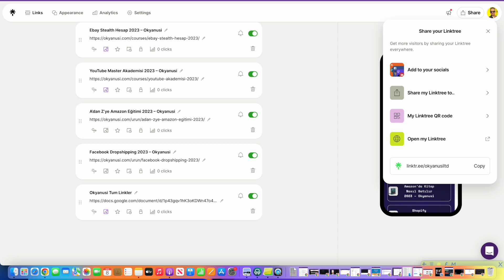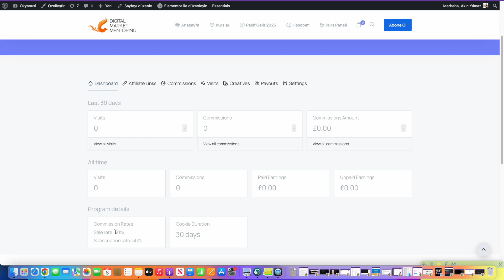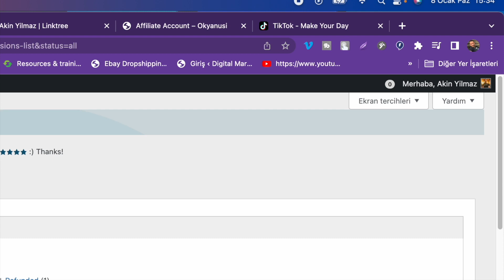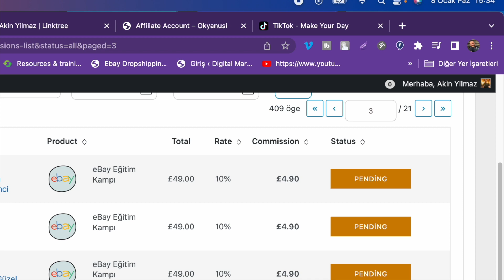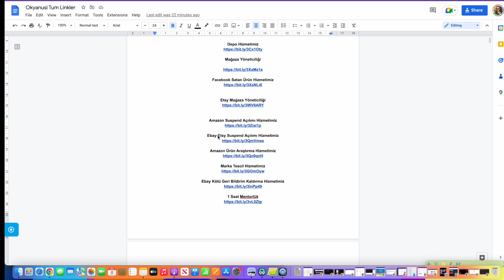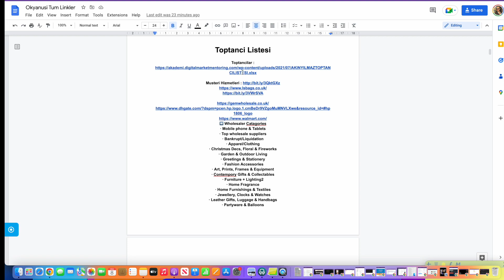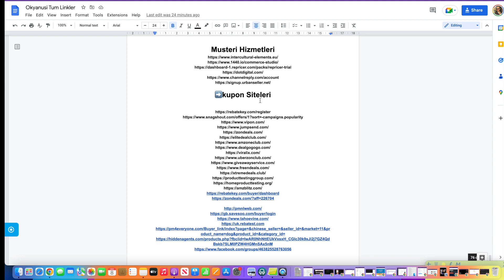Affiliate Marketing'te Kazanç Elde Etmenin Gerçek Yolları: Başarılı İşletmelerin Sırlarını Öğrenin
marketing, bir ürünü satın almayı düşünen bir kişinin satın alım yapmasına yardımcı olmak amacıyla bir ürünün satış sayfasına yönlendirilen bir bağlantı (link) paylaşarak para kazanma yöntemidir. Bu linkin tıklama sayısına göre değişen bir oran kadar komisyon kazanırsınız. Bu komisyon, ürün satışından sonra satıcı tarafından ödenir.

Affiliate marketing yapmak için öncelikle bir ürün veya hizmet satış ortaklığı programına katılmanız gerekir. Bu programların birçoğu ücretsizdir ve ürünlerin satış ortaklığını yapabileceğiniz birçok seçenek sunarlar. Daha sonra, programa katıldıktan sonra size verilen ürün bağlantılarını paylaşarak, bu bağlantıları tıklatarak ürün satın alan kişilere yönlendirin.

Affiliate marketing yaparak para kazanmak için, öncelikle satış ortaklığı programlarına katılıp, ürün bağlantılarını paylaşmanız gerekir. Daha sonra, bu bağlantıları tıklatarak ürün satın alan kişilere yönlendirin ve komisyon kazanın. Bu yöntem, ürünler hakkında bilgi sahibi olmanızı ve bağlantıları paylaştığınız yerlerde reklam yapmanızı gerektirir. Eğer bu yöntemi doğru bir şekilde kullanırsanız, gerçekten para kazanabilirsiniz.